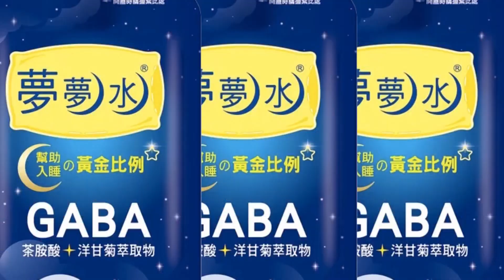【大新聞大爆卦】貓膩!蔡習元旦談話態度曖昧?要童認炮彈聲強灌戰爭意識? @大新聞大爆卦HotNewsTalk 專家大爆卦1